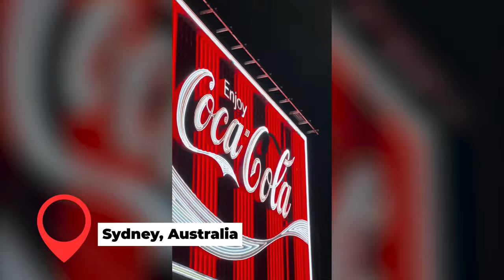Exploring Sydney & Melbourne 2023: Esteriore Brothers' Australia Tour Vlog #15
Continue the adventure Down Under with the Esteriore Brothers in Part 2 of our Australia Tour Vlog 2023! From the iconic sails of the Sydney Opera House to the vibrant alleyways of Melbourne, join us as we bring our unique Italian music and flair to Australia's most beloved cities. 🎤✈️🇦🇺

In this episode, we're taking you behind the scenes and onto the stage for an up-close look at our electrifying performances in Sydney and Melbourne. Feel the magic of our music and the incredible warmth of the Aussie welcome that greeted us at every show. 🎶❤️

Dive into the heart of Australia with us as we explore its urban jewels, from local cafes and hidden street art to the unforgettable energy of our concerts. It's a journey filled with laughter, culture, and the deep bond of brotherhood that drives every note we play. 🌆🐨

Featured Songs in this Vlog:

"Ritornerai" - Esteriore Brothers
"Sarà Perché Ti Amo" - Esteriore Brothers Version
"Crazy 4 You" - Esteriore Brothers
"Mamma Maria" - Esteriore Brothers
"Volare" - Esteriore Brothers